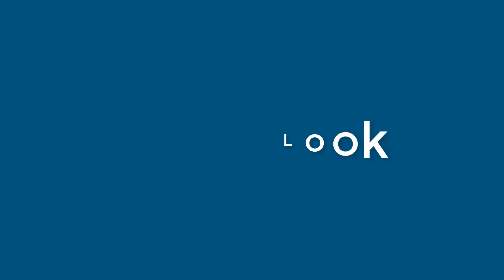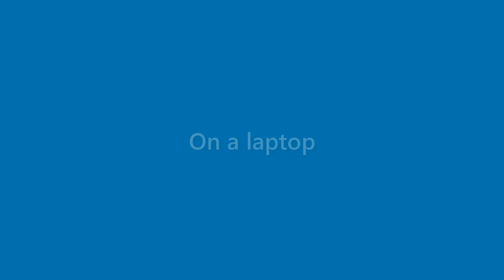Billie Bryan - appearance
Name Look - Billie Bryan - appearance. In this video we present "Billie Bryan" name look and feel in various scenarios.
This video will cover:
How does "Billie Bryan" look as a personal letterhead?
How does "Billie Bryan" look on a business card?
How does "Billie Bryan" look on a computer/laptop screen?
How does "Billie Bryan" look with different background colors?
How does "Billie Bryan" look with various fonts?